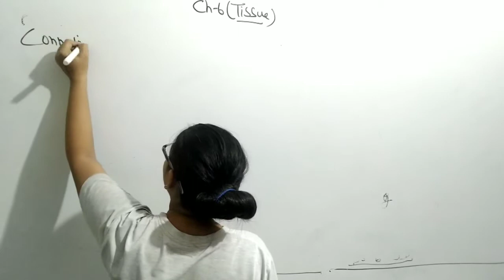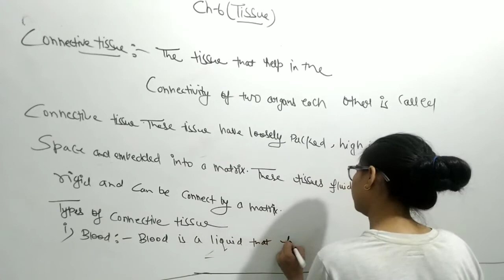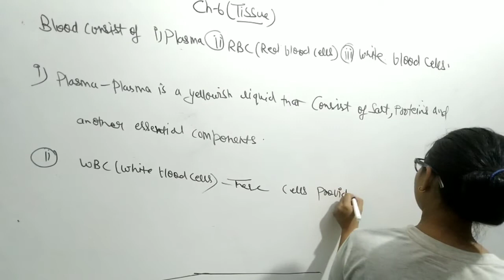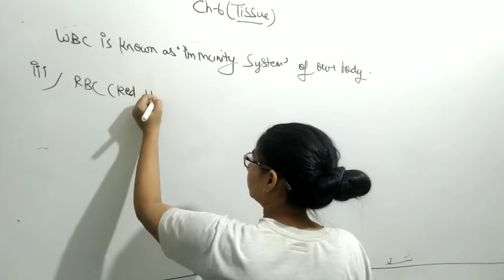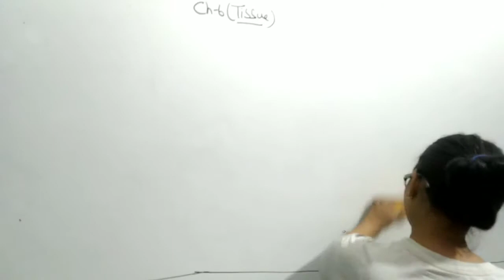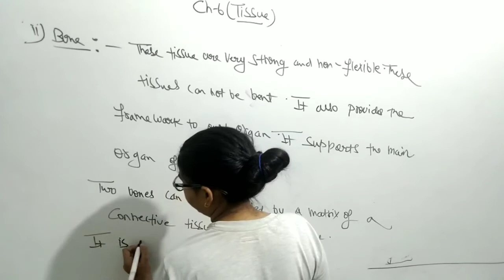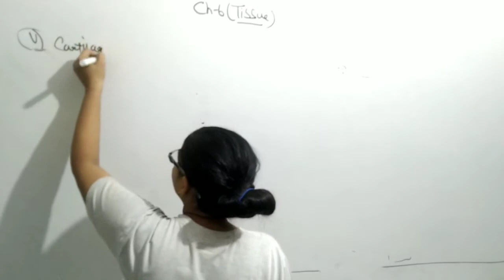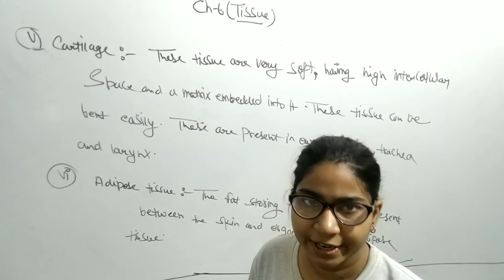Tissue(part-5)||ch-6||class9||science||Savita Sharma||polarization institute